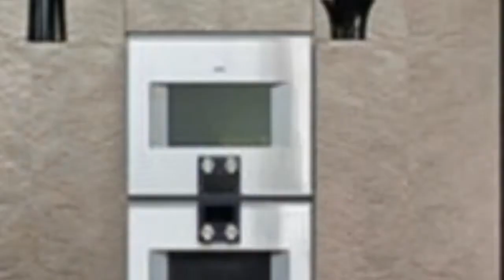75 Gray Floor Kitchen With Brown Countertops Design Ideas You'll Love 🌈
0:00:00 - Intro
0:00:12 - Gray Floor Kitchen With Brown Countertops Design Ideas You'll Love: Inspirations 1 to 25
0:02:59 - Gray Floor Kitchen With Brown Countertops Design Ideas You'll Love: Inspirations 26 to 50
0:05:57 - Gray Floor Kitchen With Brown Countertops Design Ideas You'll Love: Inspirations 51 to 75

Hello there!🌈